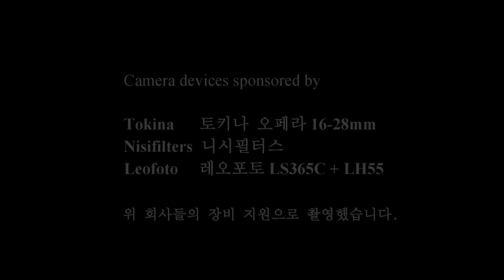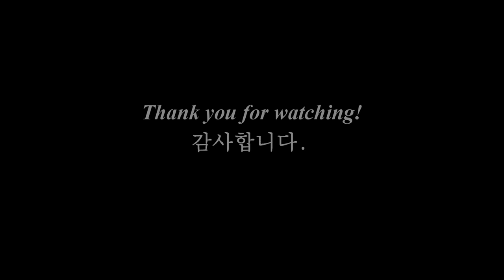Four Seasons of River Jetty, 두물머리 사계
북한강과 남한강의 두물이 만나는 두물머리(양수리)의 4계를 기록한 앨범입니다.